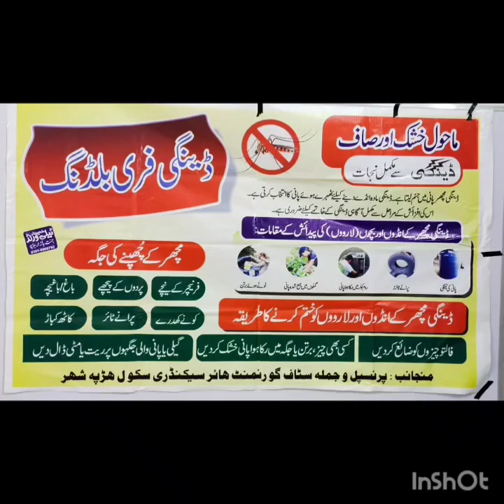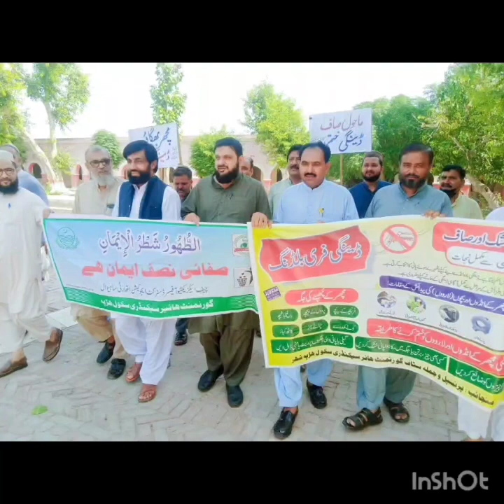ڈینگی ڈے پرسیمینار اورواک کےمناظر